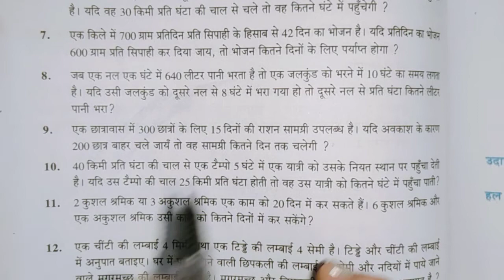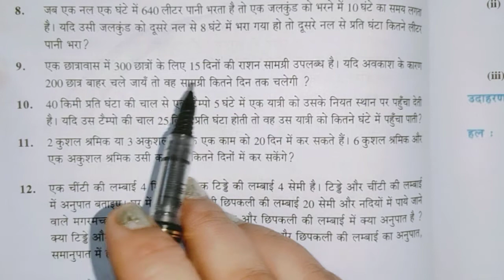Class 7th math up board chapter7(b) part2// up board class 7 math in hindi//कक्षा 7 गणित यूपी बोर्ड